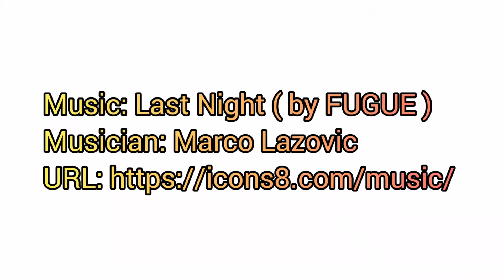This shows all of them (including myself - Project Void)